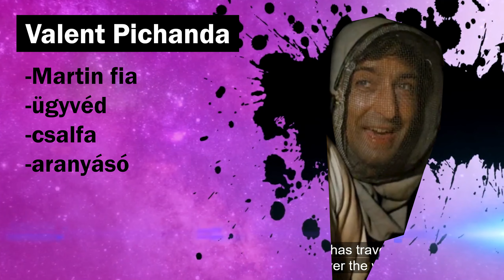Ezeréves méh (Tisicrocna vcela)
Az ezeréves méh (Tisícročná včela) című film Peter Jaroš könyve alapján készült. Ebben a videóban röviden és humorosan bemutatom a tartalmát.

Zene a videóban:

1. The Army of Minotaur by Makai Symphony Fighting Music
2. RUSH E
4.  Cat Vibing To Ievan Polkka Official Video
5. Sága krásy Oddam še neodam Eastern Slovakia Slovak folklore
6.  Astronomia Coffin Dance Meme Song
7. TheFatRat Everen Maxwell Warbringer feat Lindsey Stirling Chapter 7